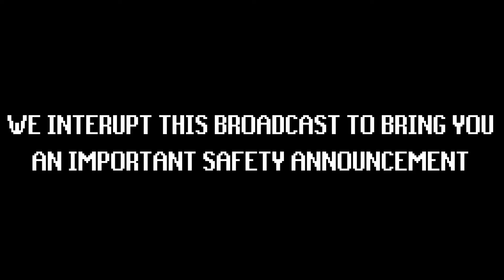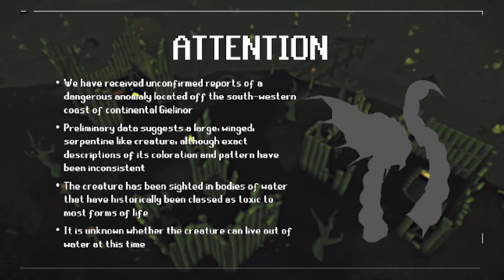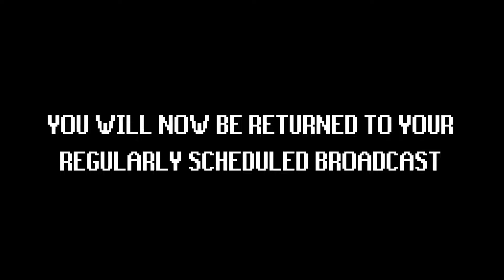WHY ARE THEY POLLING THESE QUESTIONS? - Episode 49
Do you know what the drop rate for 3rd Age is from an elite clue? Its not great. Well the Jmods want to fix that and more with Poll 76! Join us this week as we give you our SPICY thoughts on the upcoming QOL Poll 76. Buckle up scapers!

Congratz to Donnie Martin aka ForcedMurder for winning our first week of Youtube Giveaways!! 🙂

XP Waste Podcast (Michael R)

Please let us know if you have any feedback, good or bad